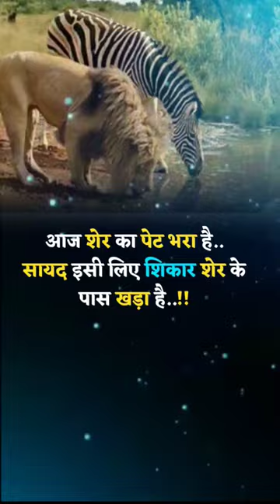🔥powerfull motivation video।।today lion।।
motivational video
motivational video harshvardhan
jain
motivational video status
motivational video pw
motivational video shayari
motivational video jeetfix
motivational video upsc
motivational video vivek bindra
motivational video sandeep
maheshwari
motivational वीडियो

motivational trending videos
motivational training video
trending short motivational video
trending motivational video status
most
trending topics for motivational
g_harshvardhan_jain
instagram trending motivational